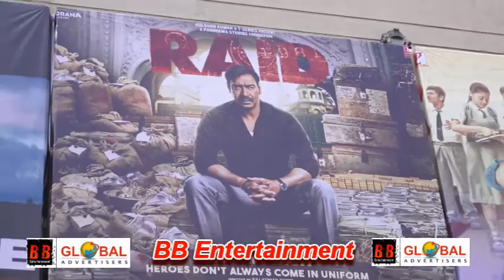Public Review Raid